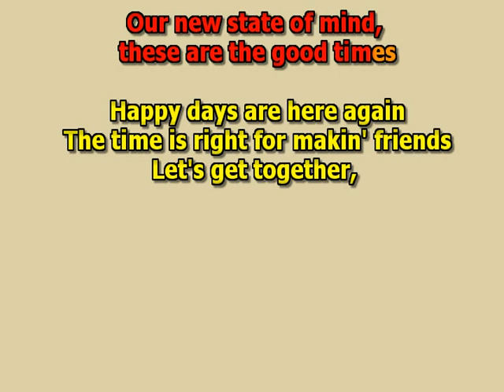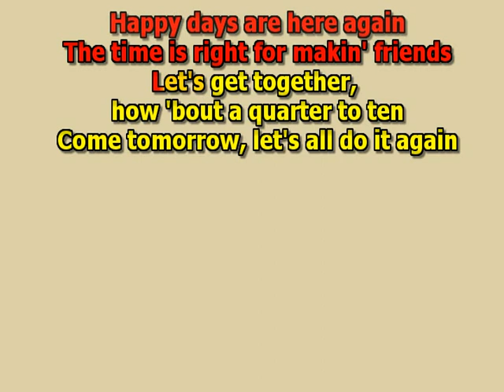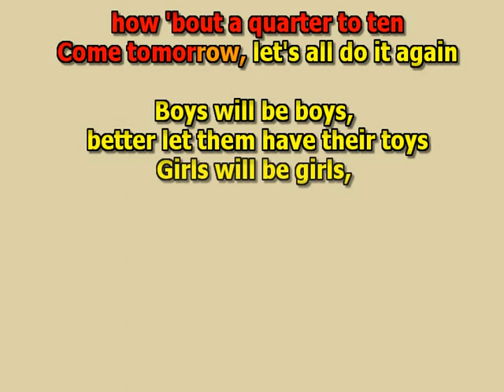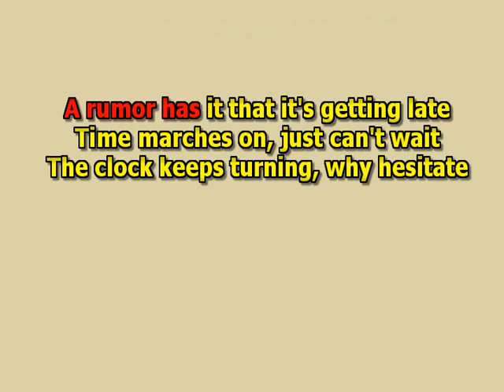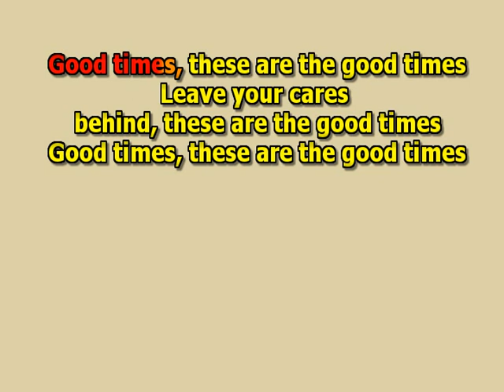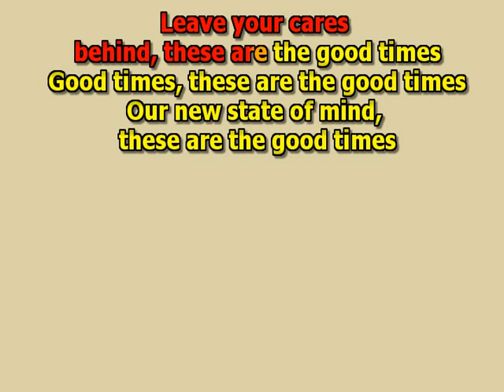Good times Chic best karaoke instrumental lyrics cover